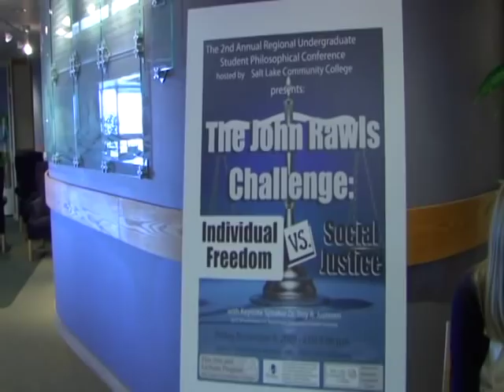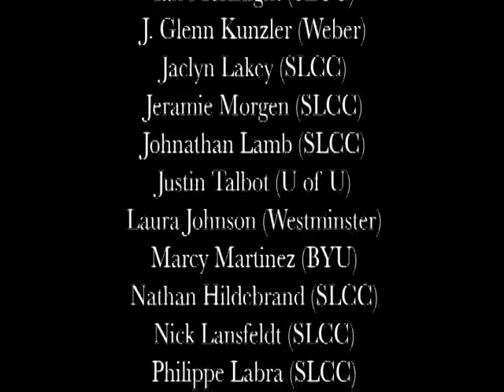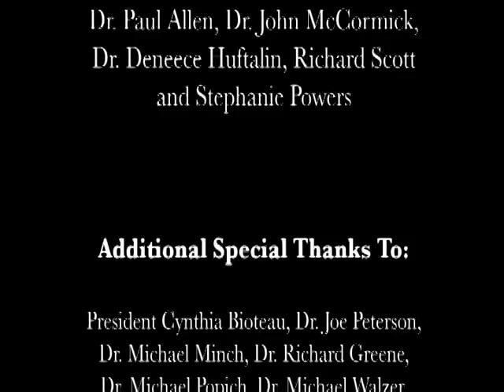RAWLS Conference Highlights (November 6, 2009)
Highlights from our Fall 2009 Regional Undergraduate Philosophy Conference: The John Rawls Challenge: Individual Freedom vs. Social Justice. Please join the FaceBook Group "Super Philosophy Friends of Utah" for updates on next year's conference on Ayn Rand & Hannah Arendt!